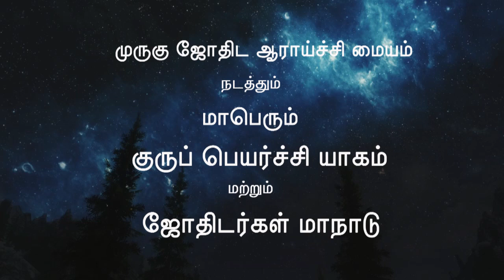முருகு பால முருகன் நடத்திய ஜோதிடர்கள் மாநாடு -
முருகுஜோதிட ஆராய்ச்சி மையம் நடத்திய
மாபெரும் குருபெயர்ச்சி யாகம் மற்றும்
ஜோதிடர்கள் மாநாடு
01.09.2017 வெள்ளி மதியம் 02.00 மணி